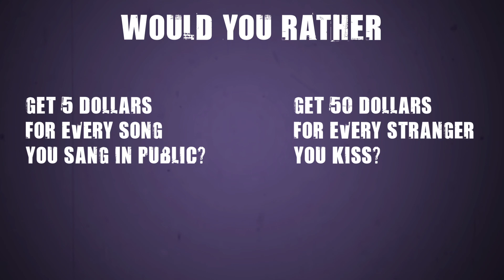Would you rather get 5 dollars for every song you sang in public or get 50 dollars for every ...?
Would you rather get 5 dollars for every song you sang in public or get 50 dollars for every stranger you kiss?

297